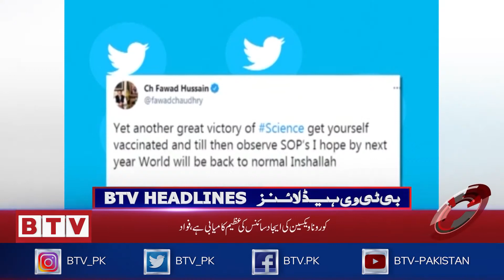BTV Headlines 1800 PST - 14th May 2021 - BTV​ - Badar​ Television​